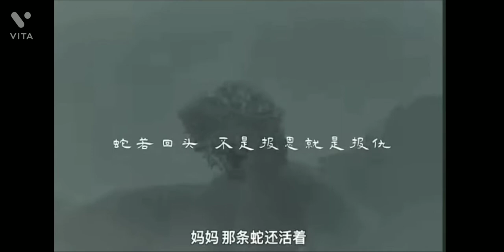anaconda movie trailer